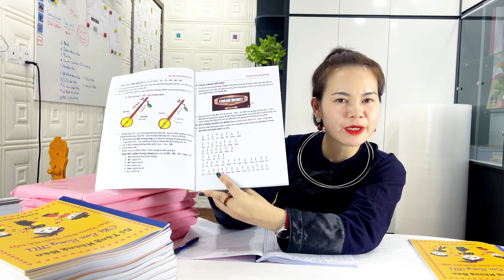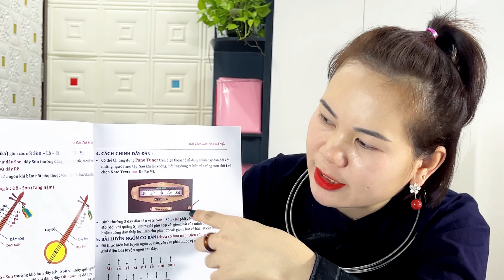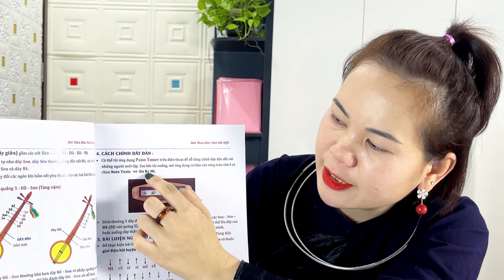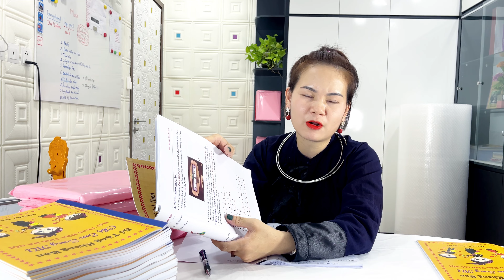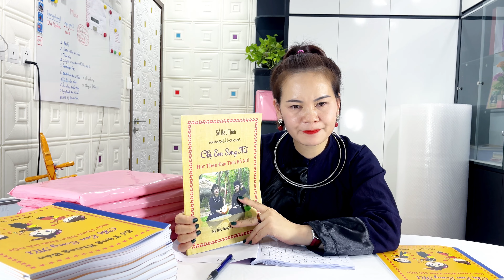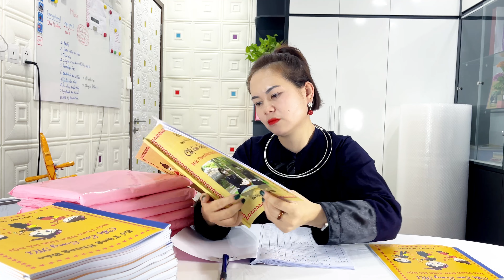Phuối Tày vạ pì noong ❤️ chị em Song Mỉ ❤️